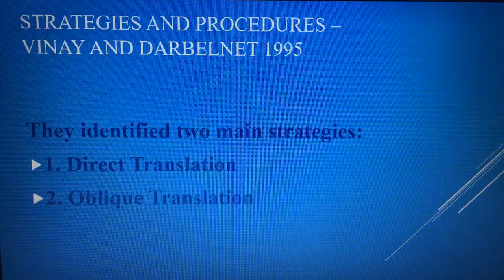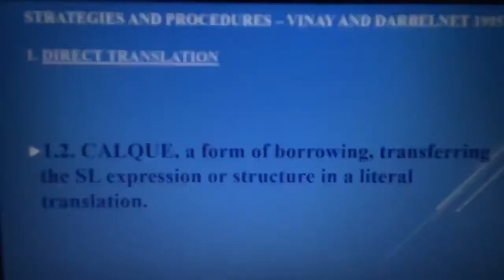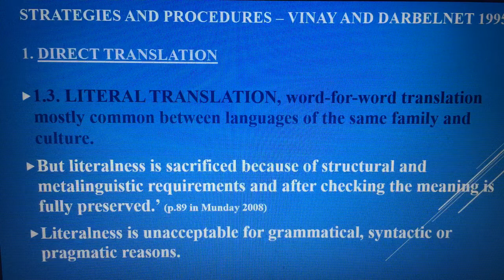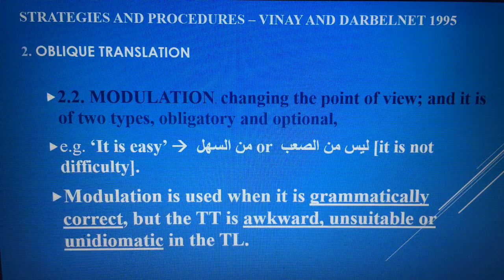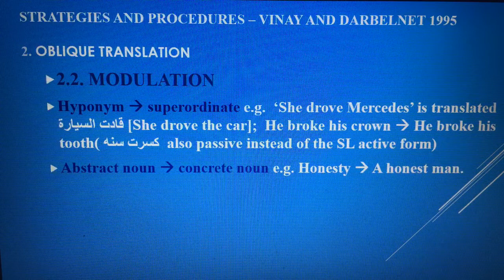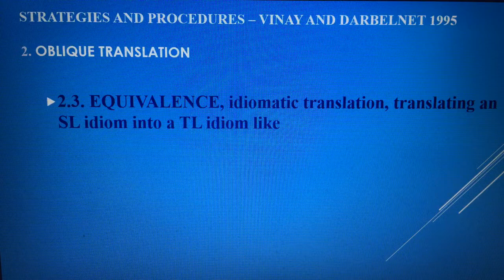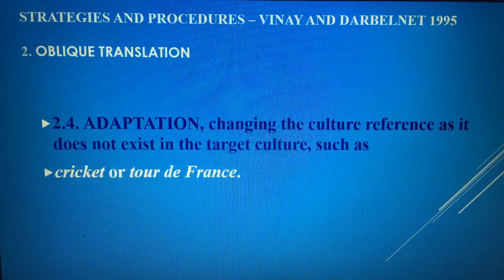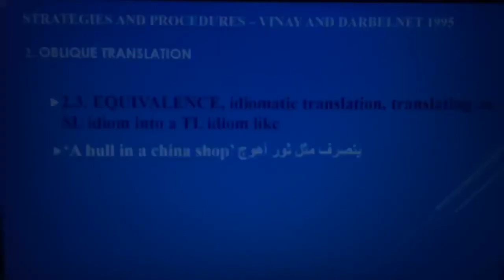Strategies and procedures- Vinay & Darbelnet 1995 - 1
In Translation

Publications by Dr. Ahmad Khuddro, مؤلفات د. أحمد خضرو

Ahmad Khuddro, Linguistic Issues in English-Arabic Audiovisual Translation, Newcastle: Cambridge Scholars Publishing, 2018.

Ahmad Khuddro, Translating Business English into Arabic, Sydney: AIAC, 2nd edition 2016.

Ahmad Khuddro, Arabic/English Syntax in Translation: Equivalence at Word and Sentence Levels. Rome: Aracne editrice S.r.l., 2013.

Ahmad Khuddro, "The Subtitling Triangle: Subtitling for Television, Practice and Technique", Translating Regionalised Voices in Audiovisuals, edited by F.M. Federici, Rome: Aracne editrice S.r.l., pp. 209-20, 2009.

Ahmad Khuddro, Kim Grego’s (2010) book Specialised Translation (translated into Arabic). Jeddah: Sibawayh, 2019. الترجمة المتخصصة، ترجمة د. أحمد خضرو

Ahmad Khuddro, Virginia Woolf’s (1925) book Common Reader: Literary Essays (translated into Arabic). Latvia: Noor Publishing, printed in Berlin, 2020. القارئ العربي، ترجمة د. أحمد خضرو